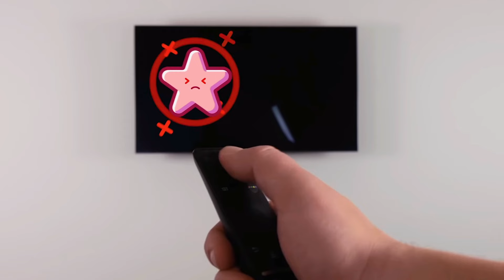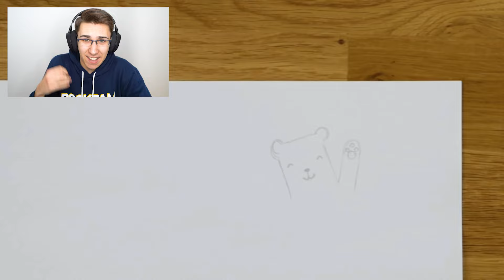OVO RADITE POGREŠNO CEO ŽIVOT!! *prava istina*